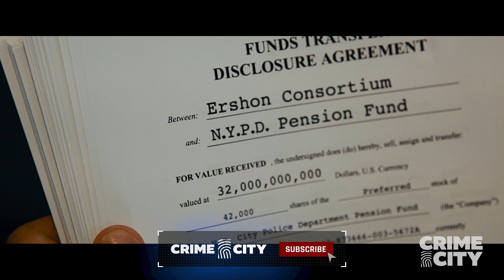The Other Guys | Office Shootout Scene (Will Ferrel, Mark Wahlberg)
After Allen (Will Ferrel) and Terry (Mark Wahlberg) finally decide to storm Ershon at his office, they find themselves in a compromising situation.

Misfit NYPD detectives Gamble and Hoitz (Will Ferrell and Mark Wahlberg) are sentenced to life behind the desk. They hate each other and the monotony of their meaningless jobs, as they’re forced to live in the shadow of the two biggest and most badass cops on the force (Samuel L. Jackson and Dwayne Johnson). But when those guys go down for the count, opportunity knocks for Gamble and Hoitz. Stumbling onto what could be one of the biggest crimes in years, can The Other Guys step up their game to solve the case without killing each other and destroying NYC in the process? From the director of Step Brothers and Talladega Nights: The Ballad of Ricky Bobby.